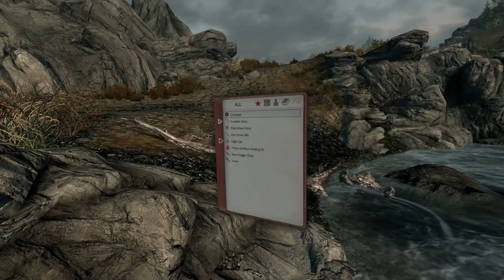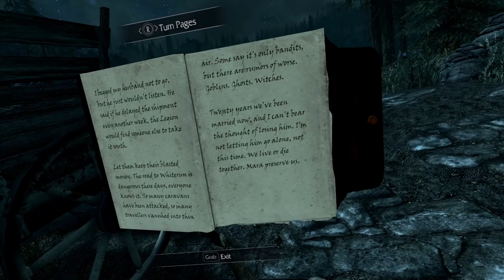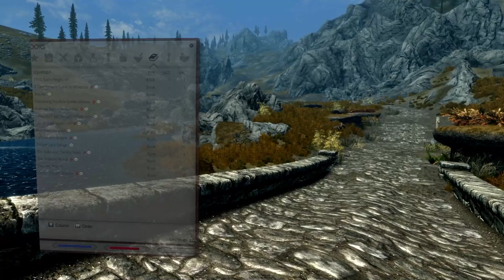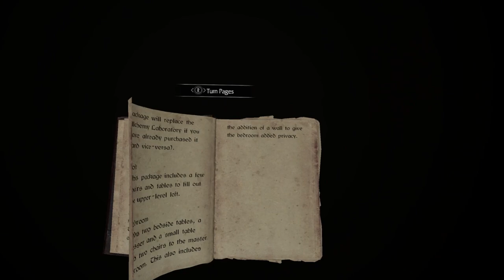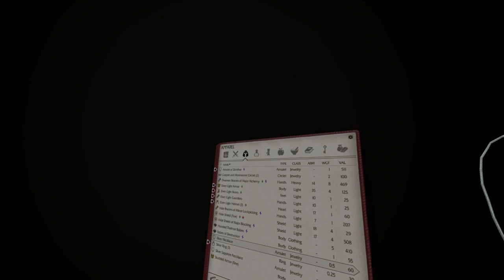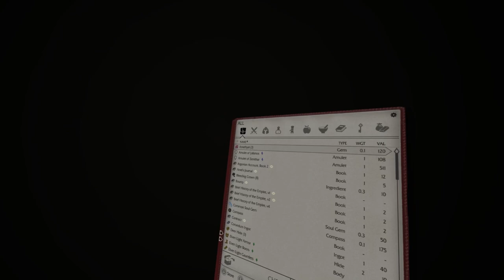Skyrim VR - J'zhynda Daro - ep. 8 - A Khajiit with a House?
Get your Best Roommates Ever (BRE) merch today!